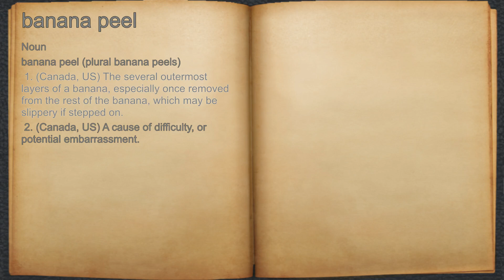What does banana peel mean?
A spoken definition of banana peel.

Intro Sound:
Typewriter - Tamskp